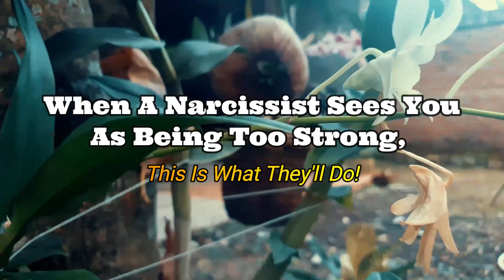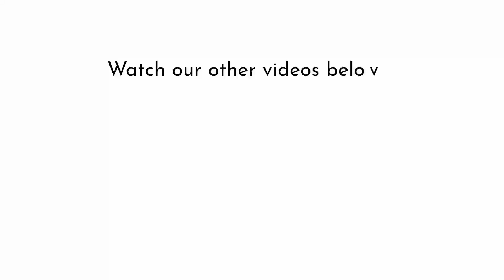When A Narcissist Sees You As Being Too Strong, This Is What They'll Do!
Narcissists desire nothing more than to be in a position of power and control. These individuals have a great need to exert authority and command over the people in their surroundings, including their spouses, coworkers, and friends. This need drives them to behave dominantly and aggressively. So, why do people act in such a manner? Because they don't have the impression that they're in control of the situation, and because they're unclear about what to do, they will attempt anything that has a chance of being successful.

Time Stamp
0:00 - Intro
9:36 - Ending